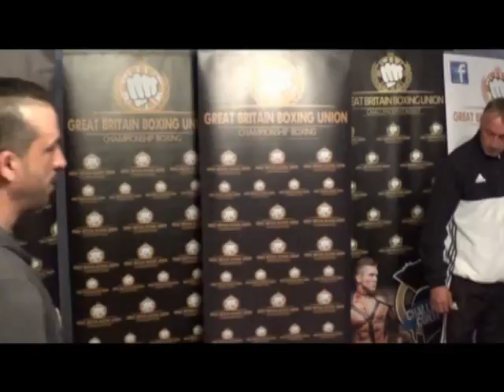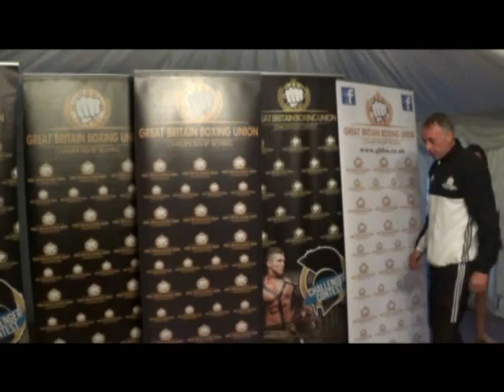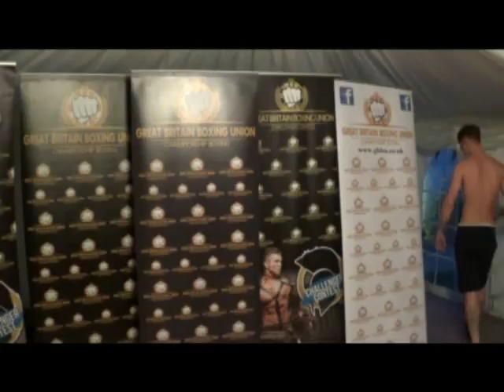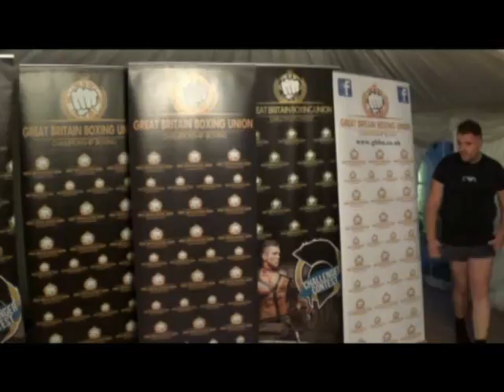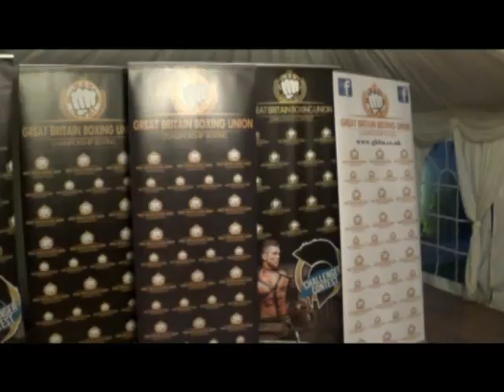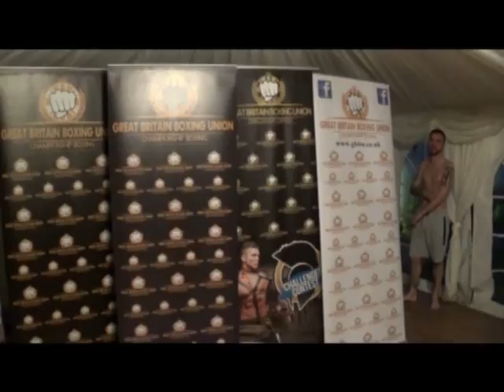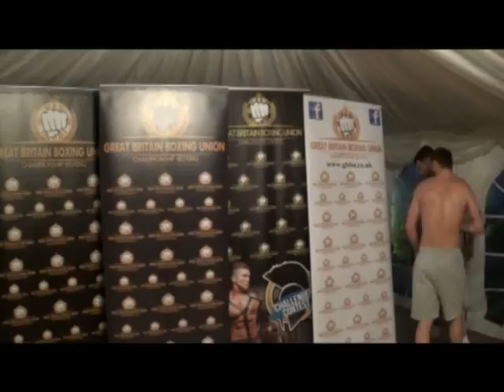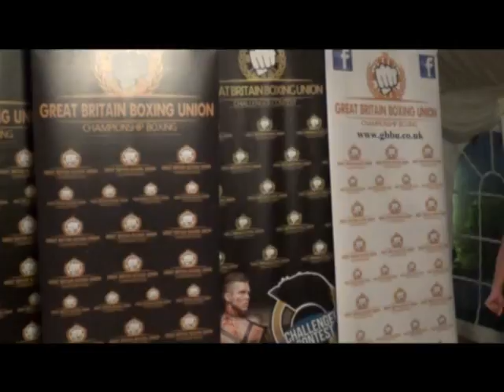WEIGH IN FOR GBBU SHOW 31 MARCH